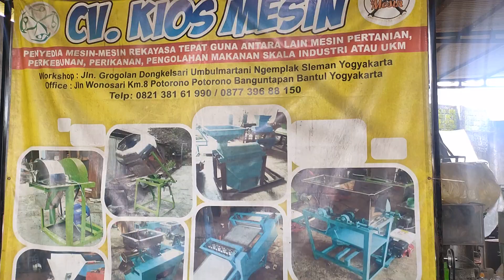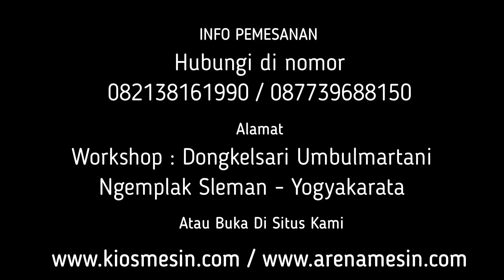MESIN PELEMBUT PENGHANCUR KULIT CANGKANG KERANG LAUT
Kami CV. KIOS MESIN menyediakan Mesin Giling Kerang Jadi Tepung berbagai tipe sesuai kapasitas yang anda butuhkan. Untuk mengetahui harga dan penawaran khusus silakan telepon atau WA ke 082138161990 (Simpati) 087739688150 (XL) ATAU BUKA DI atau dapat juga datang langsung ke tempat kami (Gudang) Workshop : Jalan Grogolan, Dongkelsari, Umbulmartani, Ngemplak, Sleman, Yogyakarta